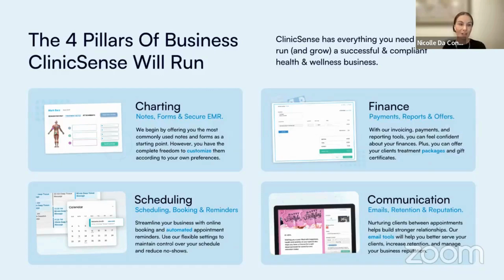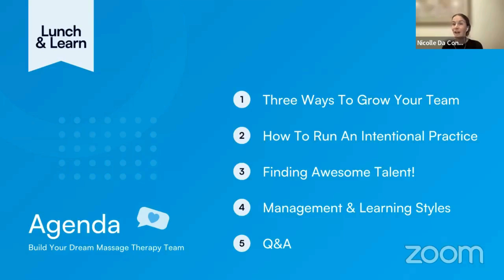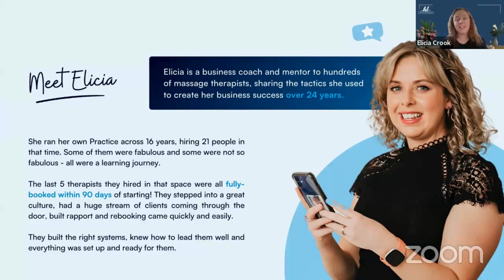Build Your Dream Massage Therapy Team - interview with Elicia Crook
In this Lunch & Learn with Clinicsense, Elicia Crook shares her expert tips on hiring and managing a high-performing team in your massage therapy practice.

Watch as she shares from her experience of how to attract top talent, build a strong practice culture, and manage your team effectively for sustainable growth and success.

What you'll learn:

✨ 3 proven methods to grow your team: Room rental, independent contracting, or employment - and how to choose the right one for your business.

✨ How to define and communicate your mission, vision, and values to attract the right team members.

✨ Effective management styles and strategies to support and retain your team for the long term.

Whether you're just starting or looking to expand, you can create an intentional and thriving culture that sets you apart as an employer of choice!

Big thanks to @ClinicSense for interviewing me 😊